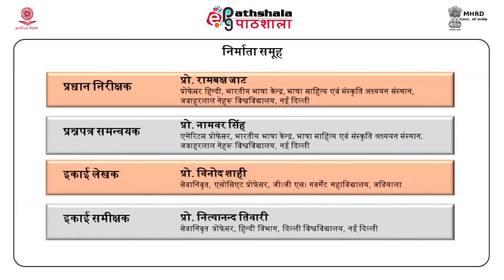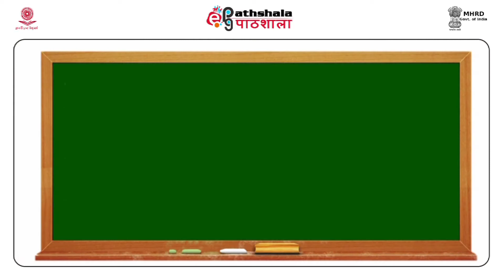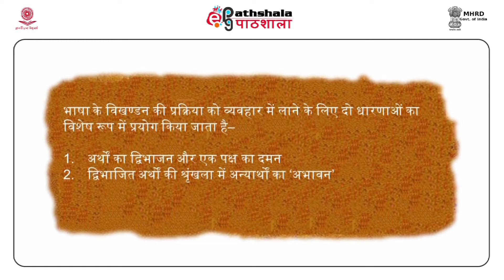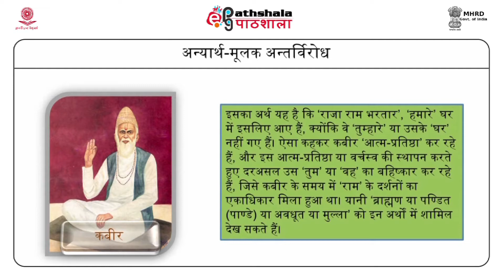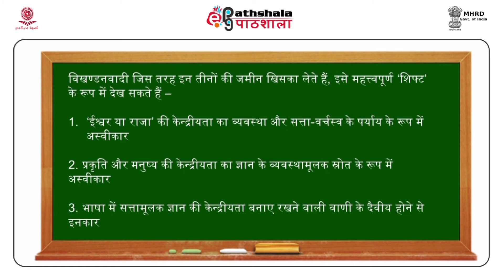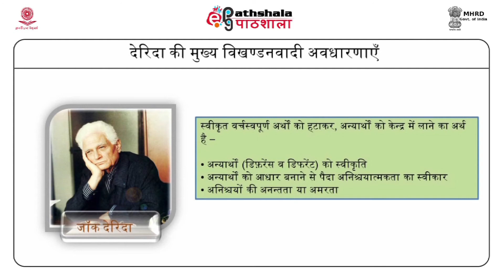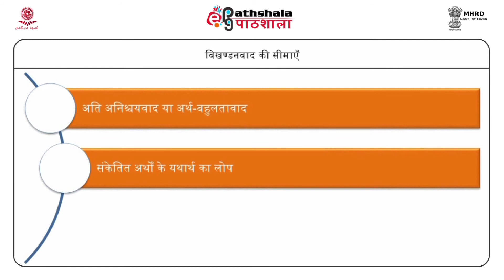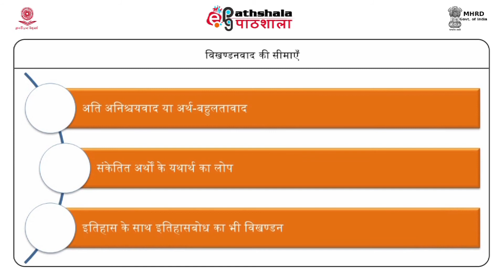Vikhandanavad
Subject:Hindi
Paper:  Samkeleen sahitya chintan (समकालीन साहित्य चिन्तन)